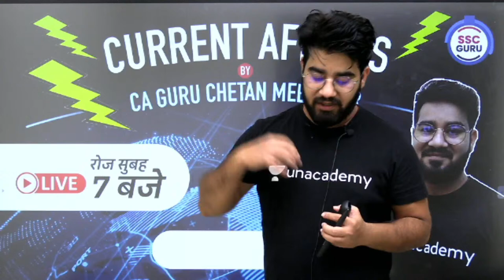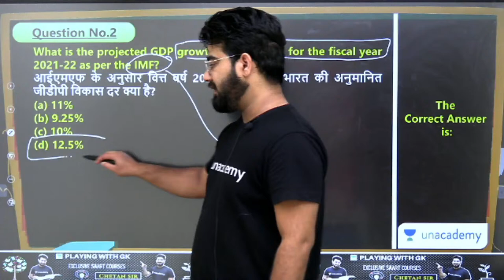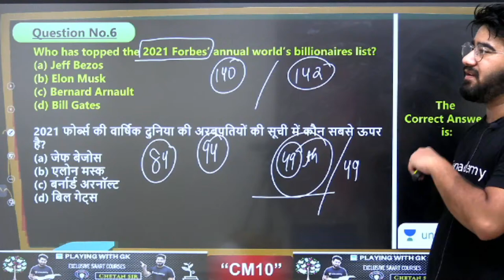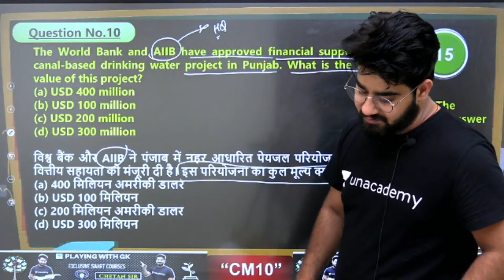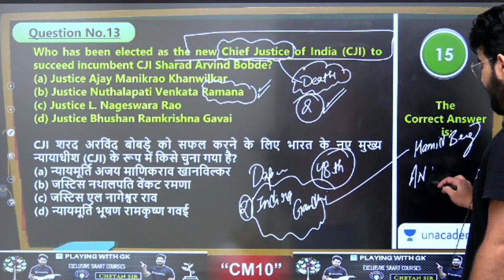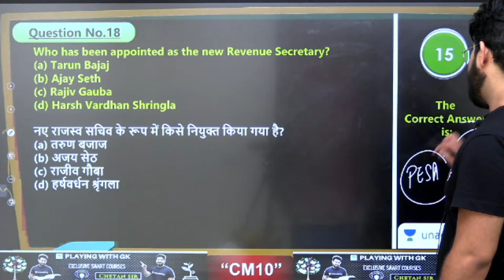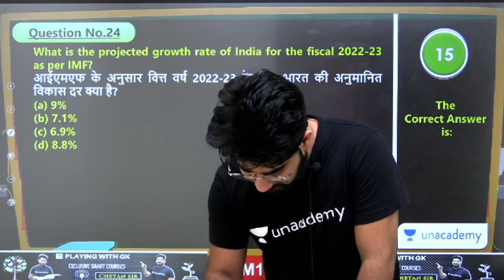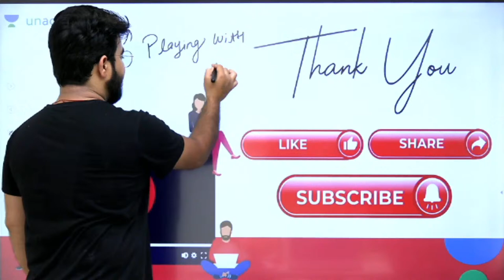8:00 PM - SSC/UPSI 2021 | 30 Questions in 30 Minutes | By Chetan_Meena | Part-11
SSC Gk | SSC Gk Questions and Answers | SSC Gk Preparation | SSC Gk Questions | SSC Gk in Hindi | SSC Gk Strategy | SSC Gk previous year Questions Book | SSC gk 2021 | UPSI Gk | UPSI Gk wifistudy | UPSI Gk Question in Hindi | wifistudy 2.0

✿ Morning Shows:
7:00 AM - Daily Current Affairs by Ankit Avasthi

✿ SSC, Railway & Other Exams:
8:00 AM - Maths by Ajay Chaudhry
9:00 AM - GK by Anurag Singh
10:00 AM - Maths by Ashu Pandey
1:30 PM - Electrician by Ramveer Rajput
6:00 PM - Maths by Rahul Rathore
9:00 PM - GK/GS by Chandan Kumar Singh
11:00 PM - Reasoning by Chandan Singh

✿ SSC-CHSL Crash Course (20 Days):
3:30 PM - Reasoning by Hitesh sir
4:00 PM - GA by Anurag sir
5:00 PM - English by Arti Ma'am
6:00 PM - Maths by Ajay sir

✿ Rajasthan Police SI & RAS 2021 Exams:
7:00 PM - Rajasthan History by Praveen Kumar
8:00 PM - Geogrpahy by Rajendra Kumar Sharma
9:00 PM - Hindi by Alok Bajpai

1. Learn from your favorite Educator
2. Dedicated DOUBT sessions
3. One Subscription, Unlimited Access
4. Real-time interaction with Educators
5. You can ask doubts in the live class
6. Limited students
7. Download the videos & watch them offline